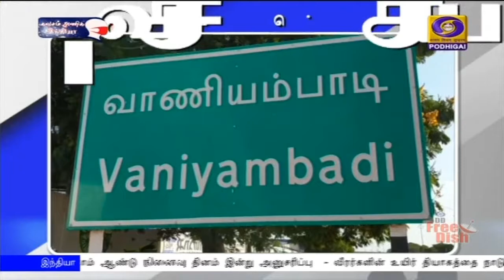பொதிகை இரவு 7.00 மணி விரைவு செய்திகள் [14.02.2021]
1)  தமிழத்தில் இன்று தொடங்கி வைக்கப்பட்டுள்ள புதிய திட்டங்களால் வளர்ச்சியின் வேகம் மேலும் அதிகரிக்கும்.
உணவு தானிய உற்பத்தியில் தமிழக விவசாயிகள் சாதனை படைத்துள்ளனர் - பிரதமர் நரேந்திர மோதி

2) உள்நாட்டிலேயே தயாரிக்கப்பட்ட அர்ஜுன் எம் கே ஒன் ஏ கவச வாகனத்தை ராணுவத்திடம் ஒப்படைத்தார் பிரதமர்

3) நீர் மேலாண்மையில் தமிழகம் தொடர்ந்து முன்னிலை வகிக்கிறது - பிரதமர் பாராட்டு

4)  மத்திய அரசின் முயற்சியால் இலங்கை சிறைகளிலிருந்து தமிழக மீனவர்கள் அனைவரும் விடுவிக்கப்பட்டுள்ளனர்.
இலங்கை தமிழர்களின் நலனில் மத்திய அரசு அதிக அக்கறையுடன் செயல்படுகிறது - பிரதமர்

5) உள்கட்டமைப்பு வசதிகளை மேம்படுத்த அதிக நிதி ஒதுக்கி திட்டங்களை செயல்படுத்துகிறது மத்திய அரசு - கேரளாவில் வளர்ச்சி திட்ட பணிகளை தொடங்கி வைத்து பிரதமர் நரேந்திர மோதி உரை

6) இந்தியாவுக்கு எதிரான இரண்டாவது டெஸ்ட் கிரிக்கெட் போட்டியில் இங்கிலாந்து திணறல் - வலுவான நிலையில் இந்திய அணி.